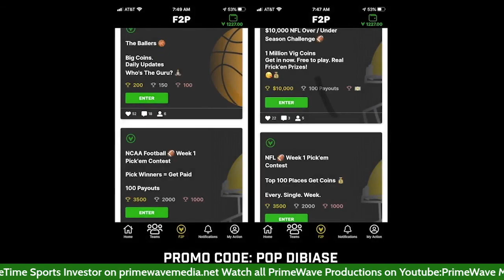PT ANGLES W:JEFF DAWSON 2/22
2nd Segment

Jeff Dawson Joins Show

Is Cam Newton a fit with WFT?

Will Raiders pursue Desean Jackson?

Is Kingsbury on the Hot Seat?

49ers should go all in for Rodgers?

Stacey Adams Promo

Commercial Block 1

3rd Segment

Is Michigan the team to beat in March?

SEC having a Down Year?

ACC
Syracuse at Duke

Big 12
#15 Texas Tech at OKST

PAC-12
Oregon at #17 USC

FuboTV.com promo